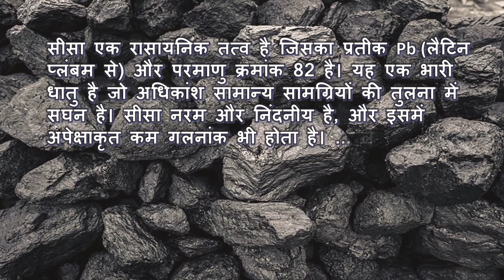What is Lead ?- short and simple definition -[English][Hindi]- What is?.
Lead is a chemical element with the symbol Pb (from the Latin plumbum) and atomic number 82. It is a heavy metal that is denser than most common materials. Lead is soft and malleable, and also has a relatively low melting point. ... Lead is a relatively unreactive post-transition metal.

सीसा एक रासायनिक तत्व है जिसका प्रतीक Pb (लैटिन प्लंबम से) और परमाणु क्रमांक 82 है। यह एक भारी धातु है जो अधिकांश सामान्य सामग्रियों की तुलना में सघन है। सीसा नरम और निंदनीय है, और इसमें अपेक्षाकृत कम गलनांक भी होता है। ... लेड संक्रमण के बाद की अपेक्षाकृत अक्रियाशील धातु है।